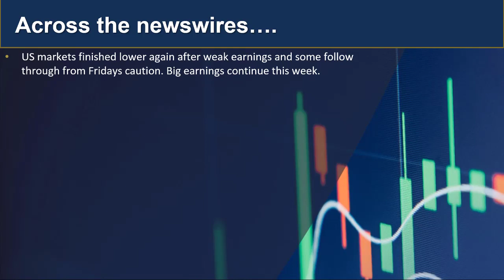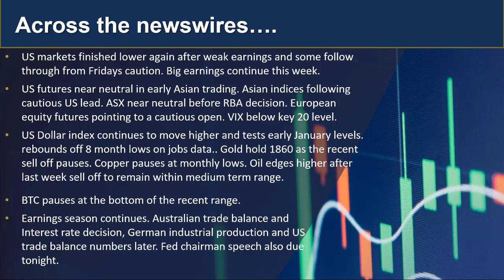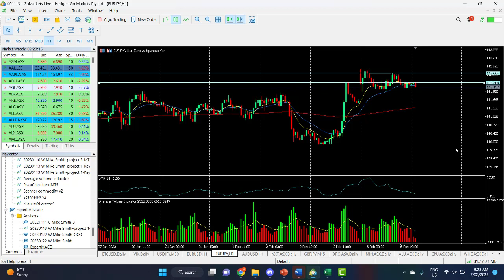GO Market Update and Charts of interest - AGL and EURUSD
Market looking a little cautious still after Fridays strong US jobs report. More earnings to come and the RBA rate decision today. Find out more...

 人工客服小助手微信：gomarketssyd 或 gomarketsau5
墨尔本电话（中文服务）：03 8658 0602
悉尼电话（中文服务）：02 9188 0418